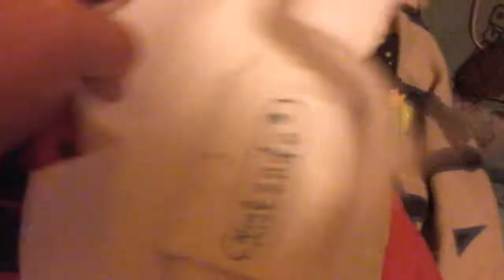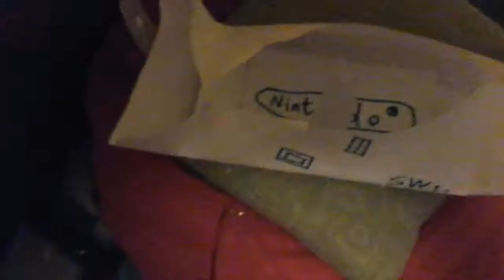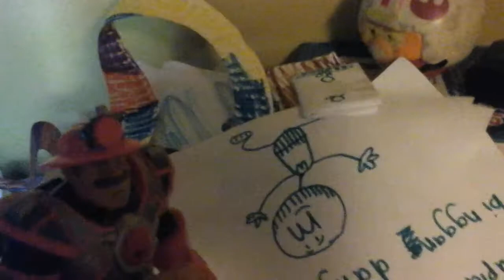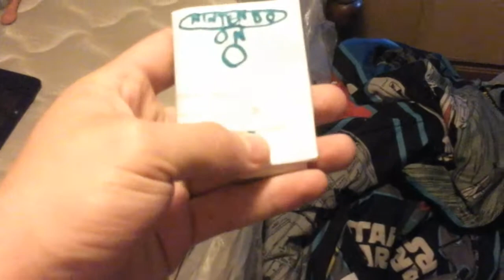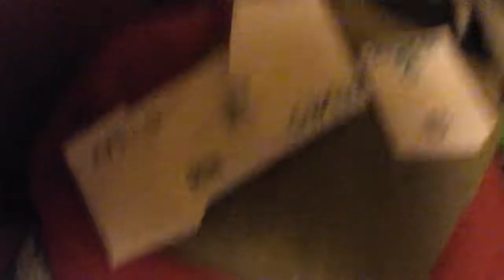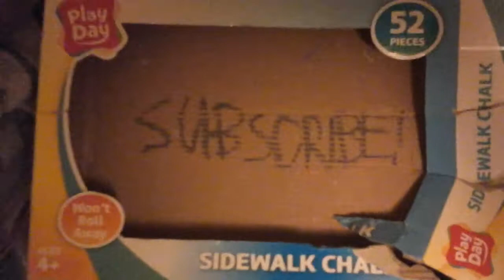11945321 ep 1 nintendo switch